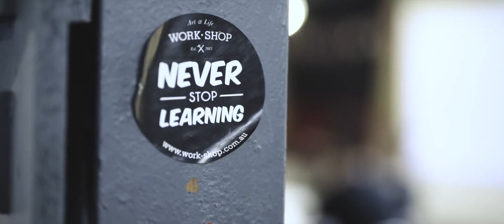Death & Dissection: A Study with Nychos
Austrian Street Artist @Nychos doing his thing at Work-Shop Sydney. February 25th 2017. Shot & edited by Billy Zammit.